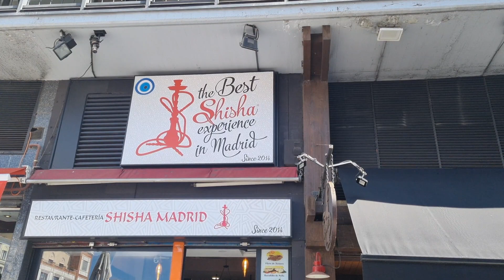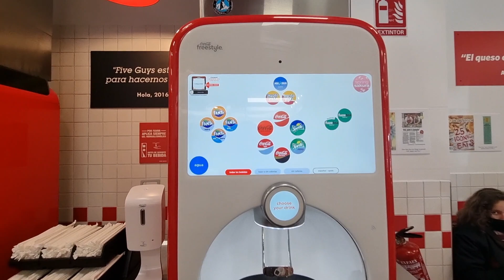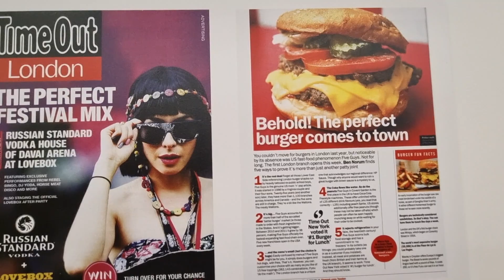بزن برقص در مادرید اسپانیا 🇪🇦🇪🇦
از بزن برقص در مادرید امیدوارم خوشتون اومده باشه 🇪🇦😍🤩❤

طرفداران کانال یوتیوب ما امیدوارم همتون راضی باشین از ویدیو های که من میسازم پس حتما کانال یوتیوب رو سابسکرایب کنید و حمایت کنید از من اگر هم دوست داشتین برای دوستانتان بفرستید ویدیو ها رو که جمع ما بزرگتر بشه مرسی از همه شما 🤗💚💙

سفر به اسپانیا رو به چندین قسمت تقسیم کردم و خیلی ویدیو های زیادی در راه هست پس منتظر باشید اگر دوست داشتید لایک و کامنت بزارید دمتون گرم✌️